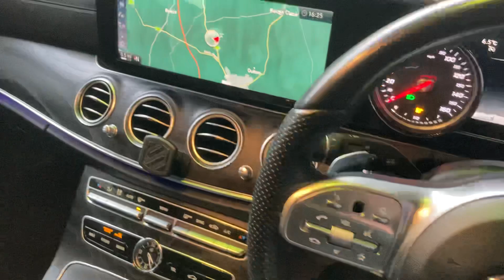17 February 2023